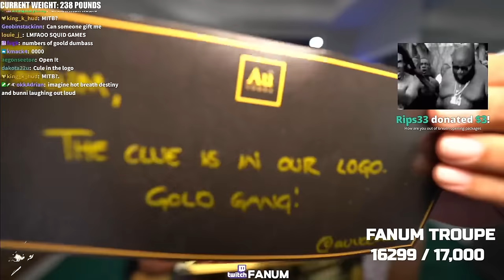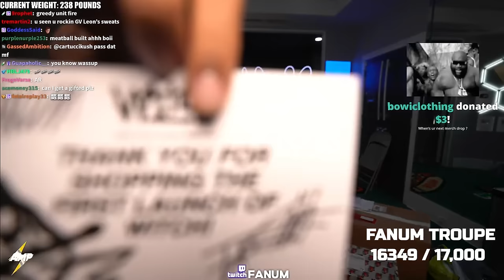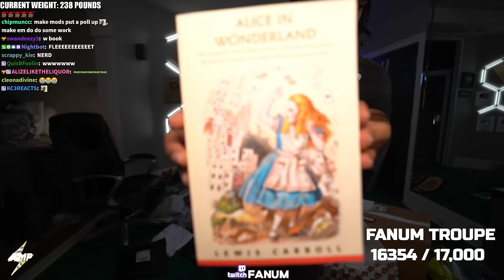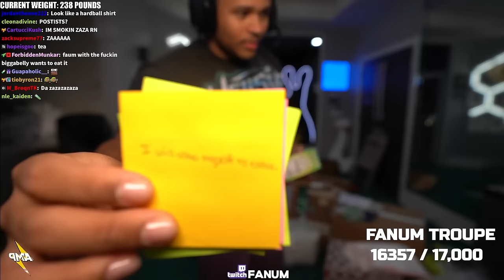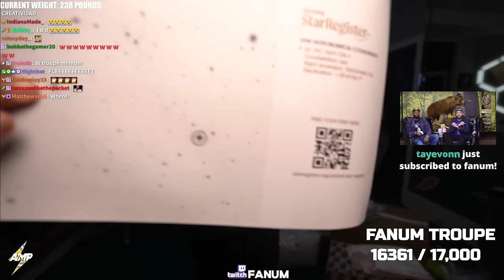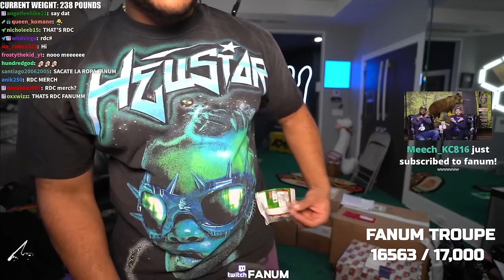My BIGGEST P.O Box Opening..